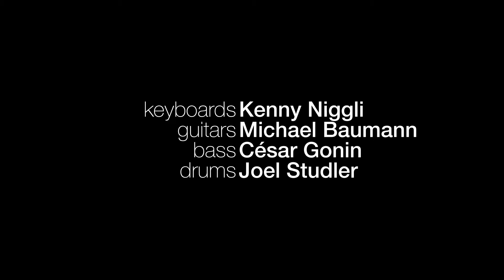The Talk! Summer 2017 Freestyle Jam at RaBe Sneak Peek #5 feat. VIB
Freestyle Rap: VIB
Guitar: Michael Baumann
Keys: Kenny Niggli
Bass: César Gonin
Drums: Joel Studler